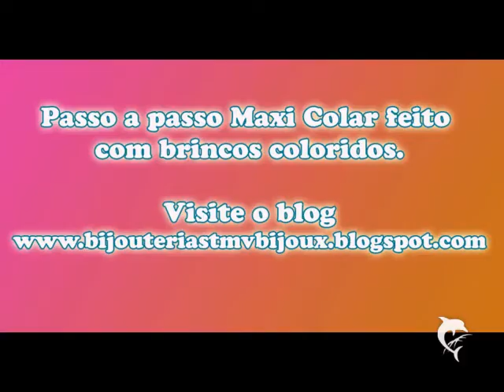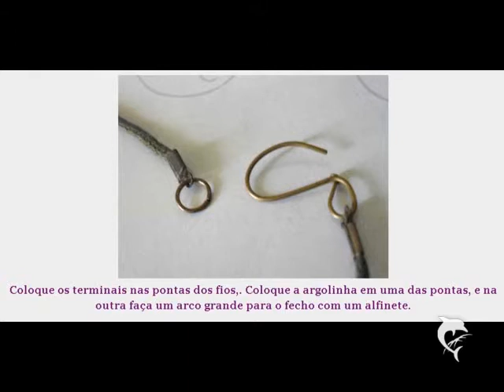Passo a passo Maxi Colar feito com brincos coloridos.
Fotos com passo a passo para criar um Maxi Colar usando brincos prontos e fio encerado.